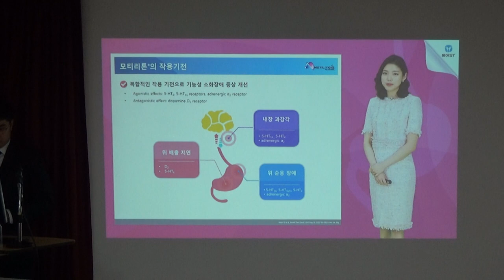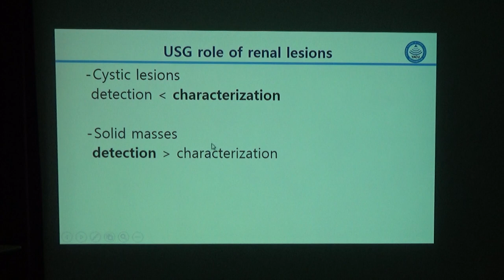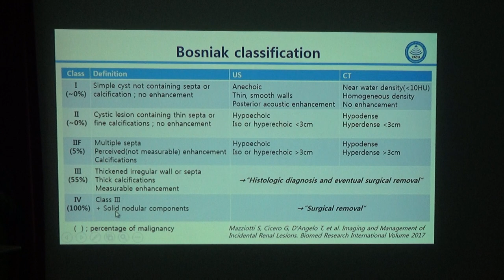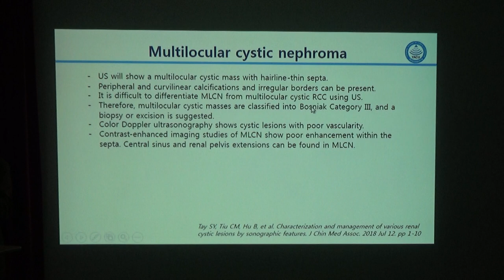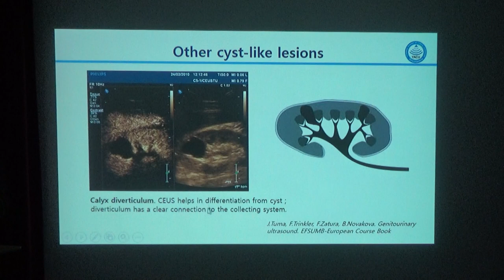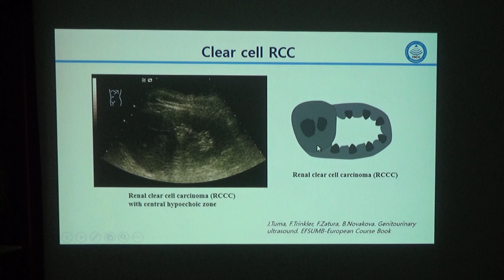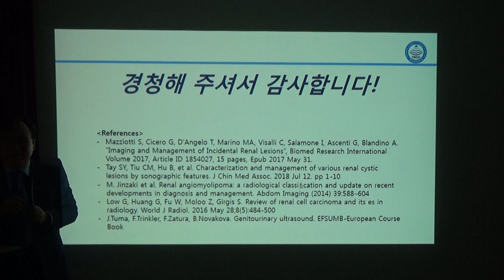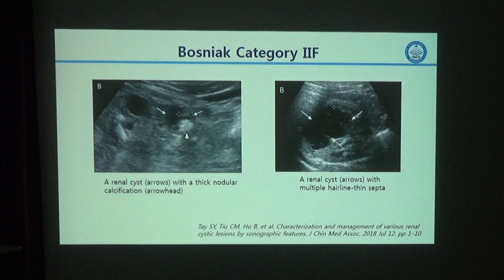2018.10.24 영임초 강좌(1)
(1)낭성 신장질환 및 신장의 (고형) 종양-손준혁 원장